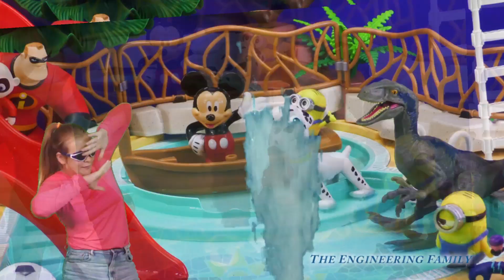Assistant Trains How To Be A Lifeguard with Minions at the Waterpark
The Assistant is ready for a new job! She is in training to be a lifeguard at the waterpark! However, when the silly Minions arrive she may have bitten off more than she can handle!  There are so many friends at the waterpark... like Paw Patrol, PJ Masks, Chip N Dale and others! Will the Assistant be able to handle them all at the waterpark?